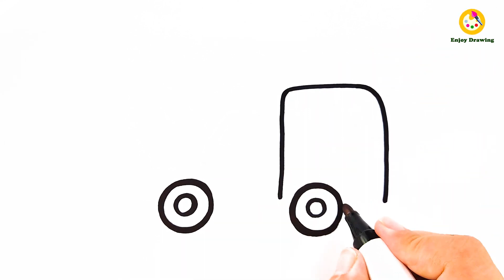Crane Truck Drawing How to Draw Crane Truck EASY for Kids, Step by step drawing Enjoy Drawing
In this video, you can learn " How to draw Crane Truck " step by step.

*Chinese* *中文*

*Spanish* *Española*

*Arabic* *عربی
كيف_ترسم_شاحنة_رافعة#
رسم_سهل_شاحنة_رافعة#
الرسم_خطوة_بخطوة_للأطفال#
استمتع_بالرسم_والتلوين#
*French* *française*

*German* *Deutsch*

*Turkish* *Türkçe*

કઇ_રીતે દોરવુ
څنګه_رسم#
چطوری_طراحی_کنیم#